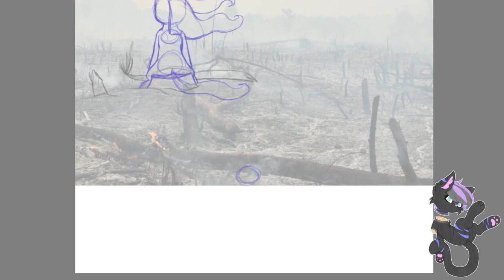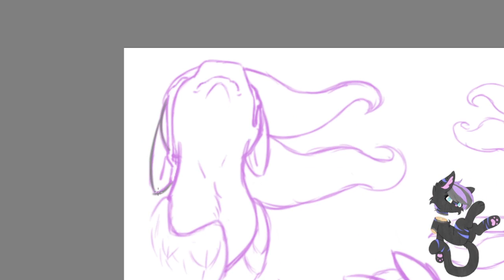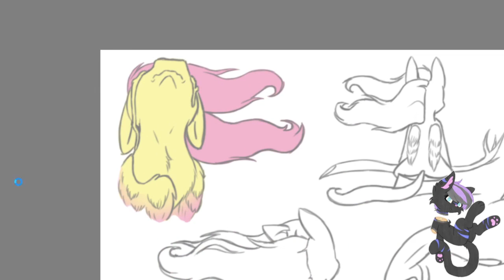Flutters Devastation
Fluttershy returns from a trip to canterlot to her sanctuary in ashes.